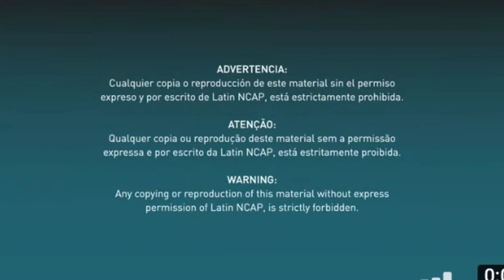MARUTI BALENO GOT 0 SAFETY RATING IN LATIN NCAP CRASH TEST: MARUTI BALENO@NarrusAutovlogs